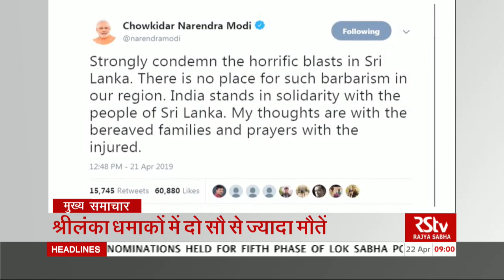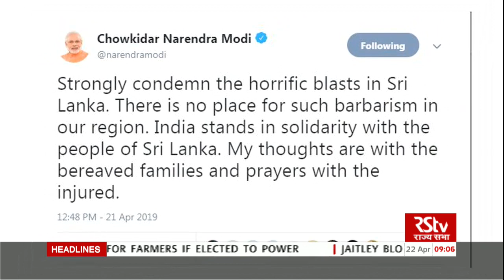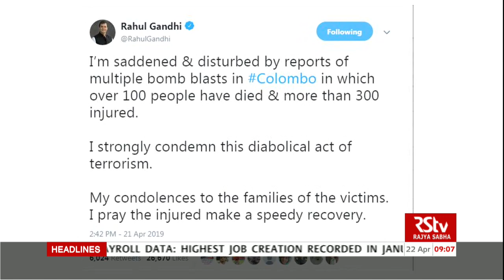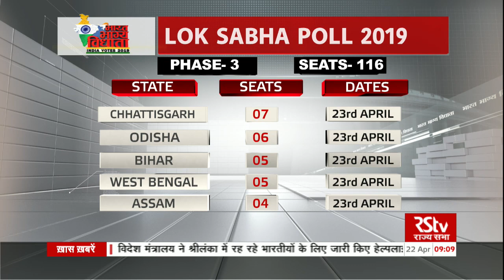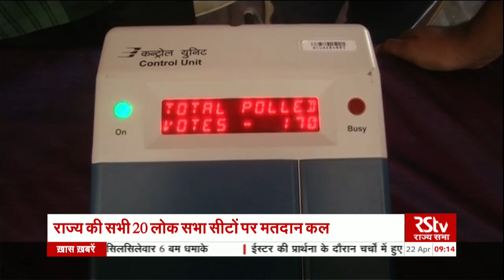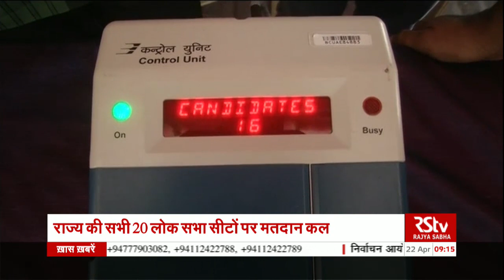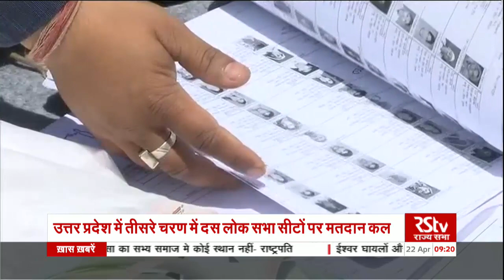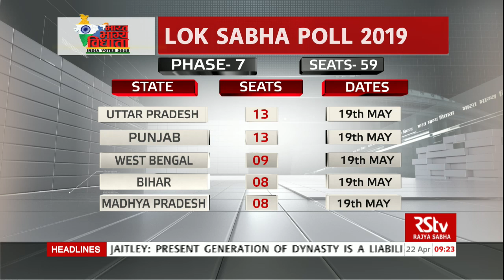Hindi News Bulletin | हिंदी समाचार बुलेटिन – Apr 22, 2019 (9 am)